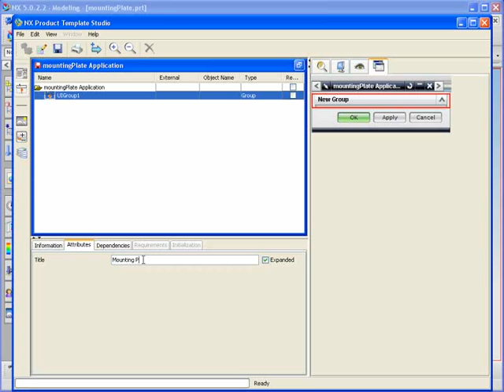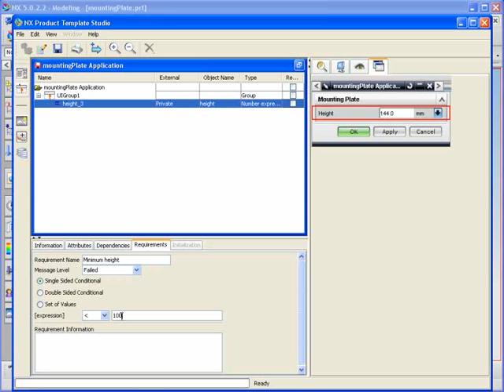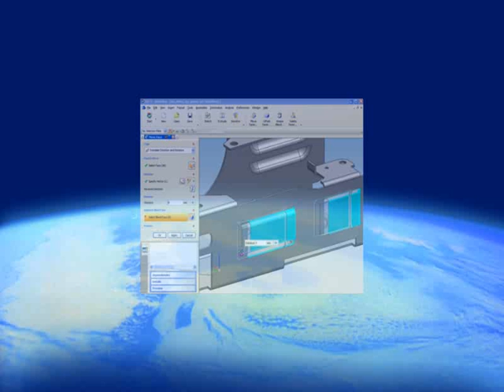NX CAD - Re-usable Design Templates